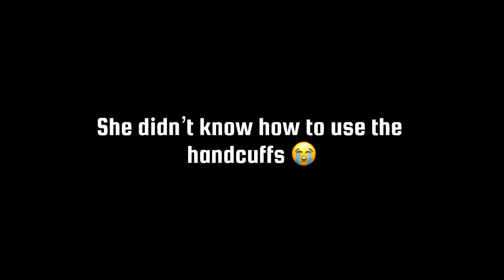I Got Arrested At JustDaddyG’s Halloween Party!😱🎃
In this video i went to a a halloween party. Met other content creators and was rizzing uo girls 😤Let me know your favourite part down below.